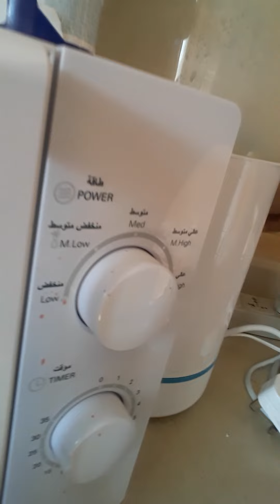breakfast time po